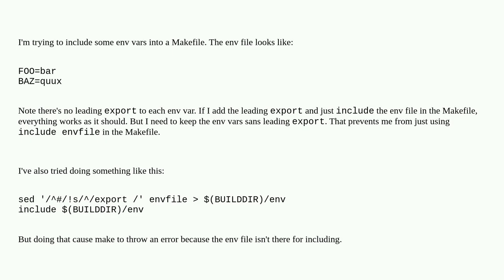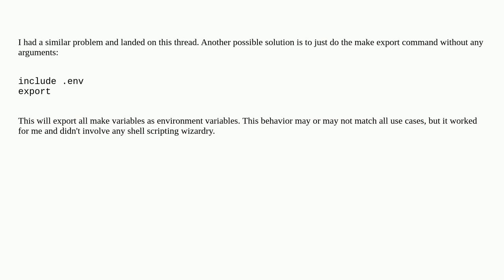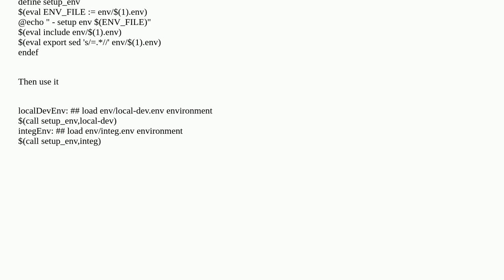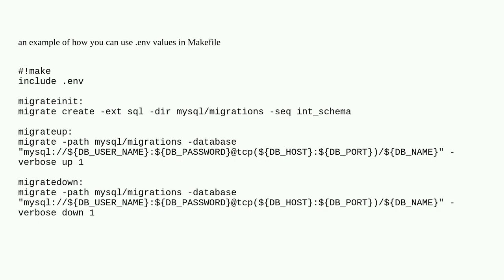Unix: Makefile include env file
Makefile include env file

A special thanks goes out to the community

  environment-variables make